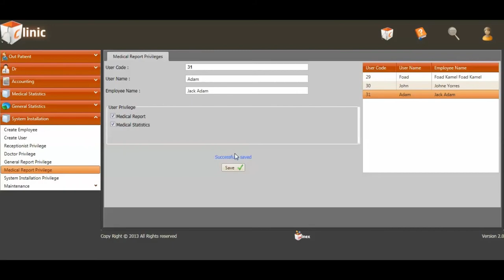Tutorial - Medical Reports Privilege - Clinic App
This video shows you how to assign medical reports privileges to user in Winex clinic application